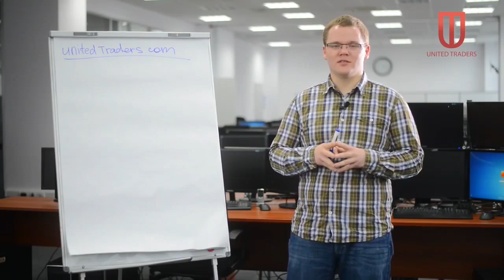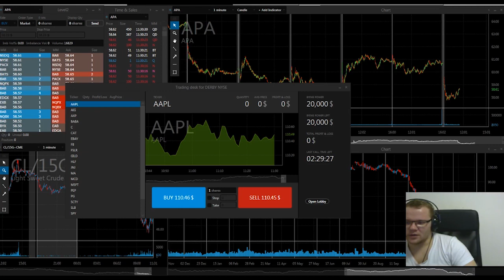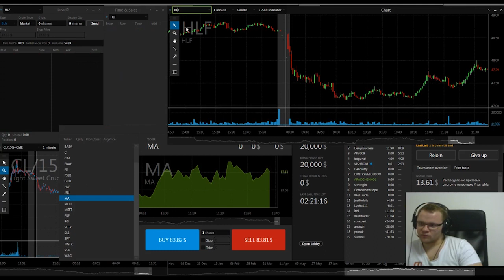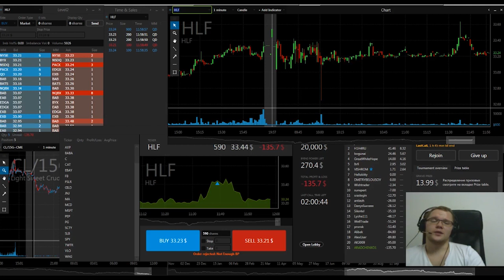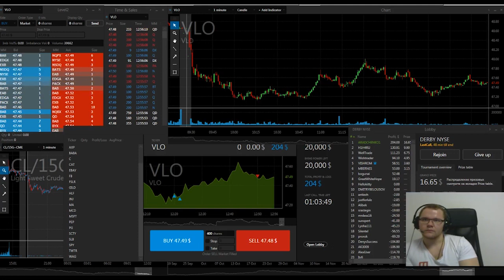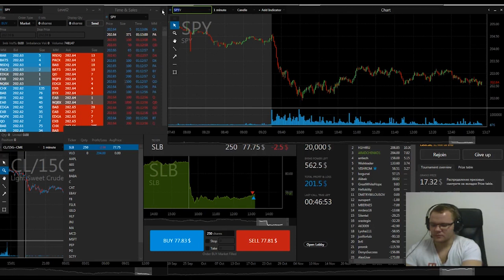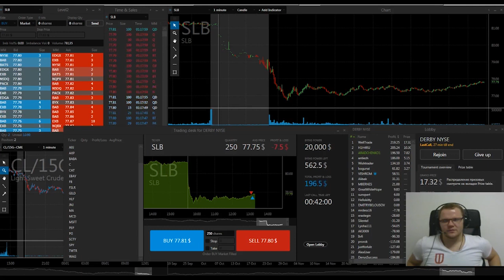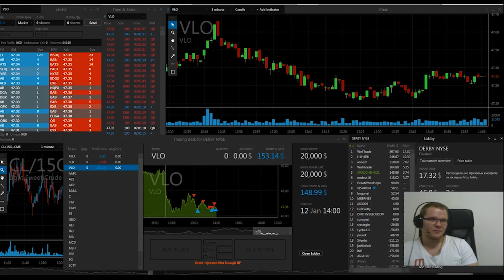UT show #4 / Владимир Позний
Узнать больше о нас и нашей компании:
- Открыть счет для торговли на бирже
- Получить работу трейдером по конкурсу
- Следить за работой трейдера в режиме on-line

UT show - развлекательно-образовательная передача, ведущий которой Анатолий Радченко приглашает поиграть в туринры Finderby.net известных трейдеров. Во время торговли он обсуждает с ними актуальные темы и задает интересные вопросы.

В этом выпуске гостем программы является Владимир Позний. Трейдер, управляющий фондом, капитан корабля.